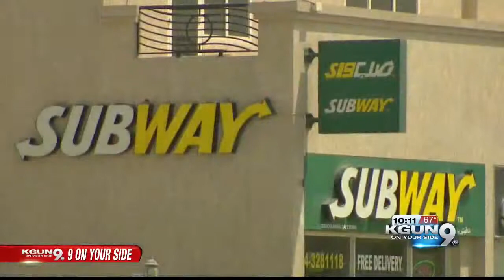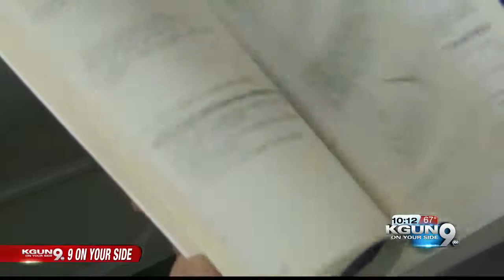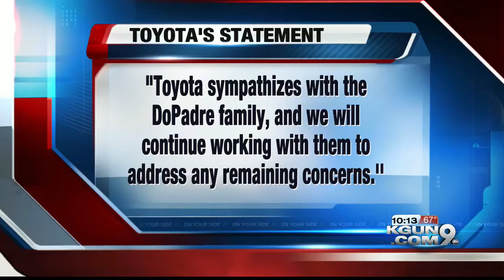'Seat belt scare'; Family says daughter scraped & bruised by retracting seat belt